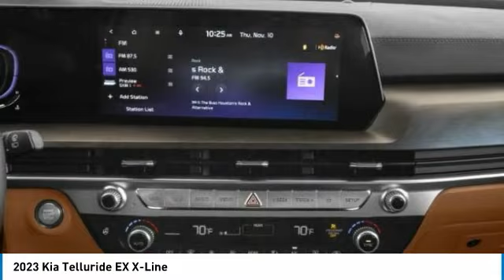2023 Kia Telluride Inver Grove Heights,St Paul,Minneapolis 25687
2023 Kia Telluride EX X-Line

Don't miss this 2023 Kia Telluride. It's equipped with great features. You'll want to take this sport utility home. Make a great choice today.